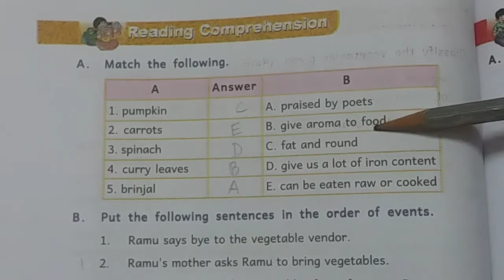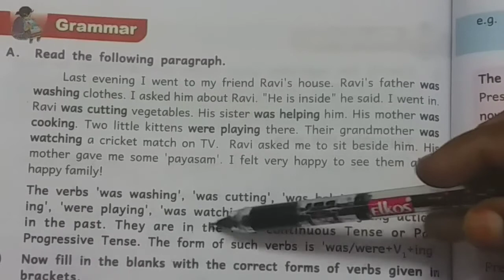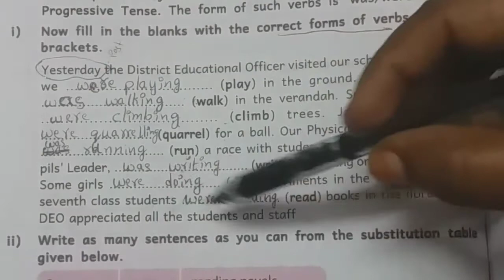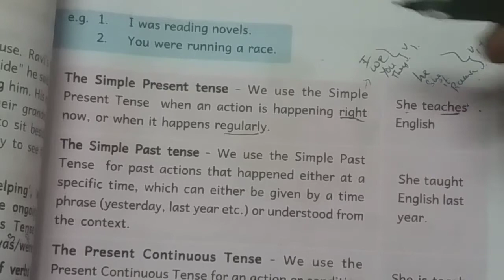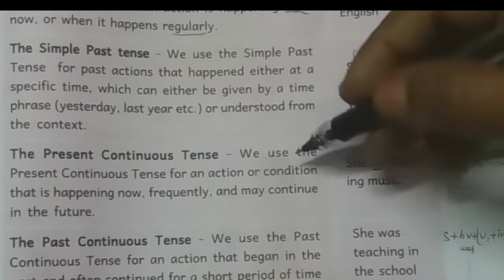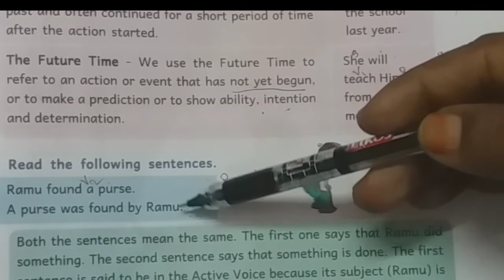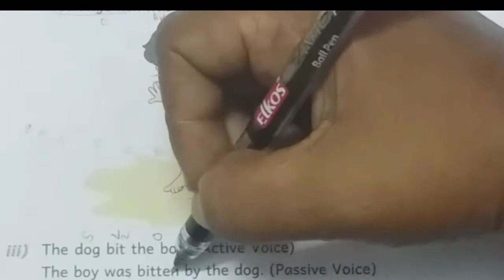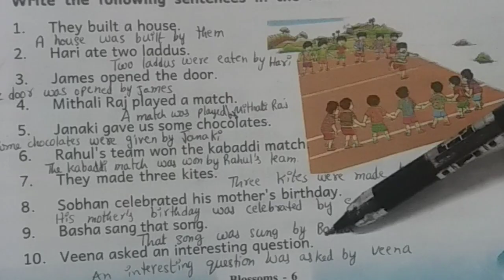AT THE VEGETABLE SHOP- Textual Grammar and vocabulary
At the VEGETABLE SHOP lesson